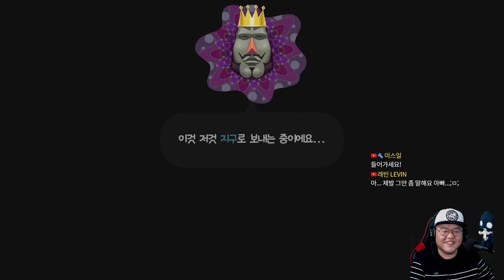아바마마가 사고 쳤어요! 괴혼 앙코르 #01｜왓섭! GAME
★게임정보★
최초 출시일: 2018년 12월 7일
개발: Monkeycraft
출시: 반다이 남코 엔터테인먼트
플랫폼: 닌텐도 스위치, 마이크로소프트 윈도우